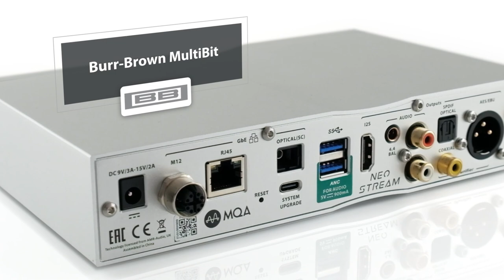NEO Stream Features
Discover more about the new NEO Stream, sweet streams are made of this!